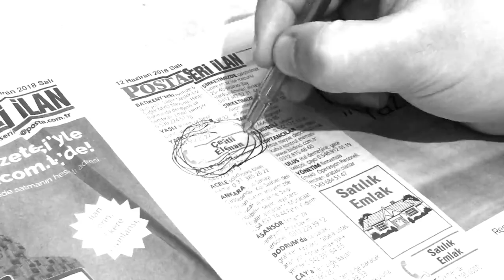Gezi Direnişinde popüler olan Gökçe Ekin Barandan Millet Kırathaneleri Reklamı